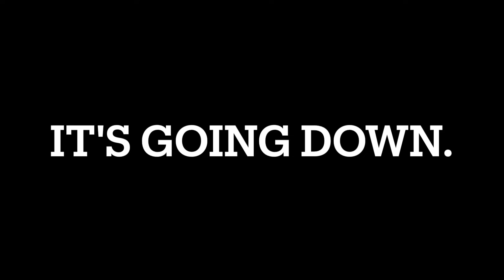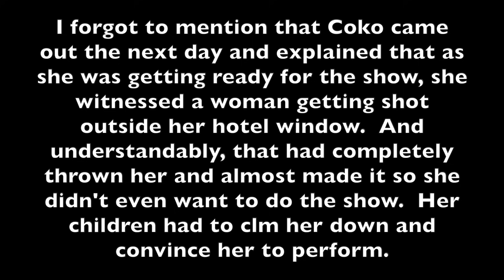Top of the BLOGS! #423 Pt 1: Joe Budden & His Network Problems, Xscape VZ SWV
My unit is from TerriStylez.com (@TerriStylez on IG).

Roxanne Markham
3645 Marketplace Blvd.
Suite 130, Box 568
Eastpoint, GA 30344